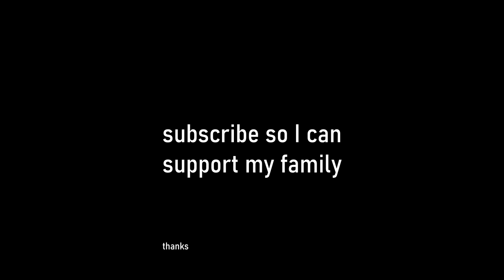clutch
buff steve supremacy